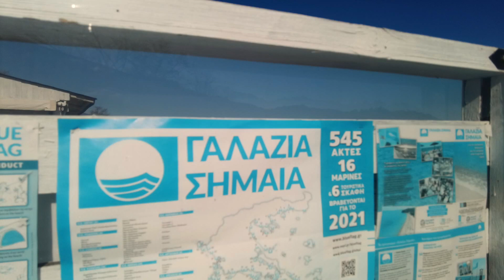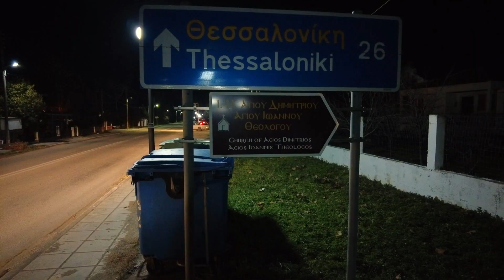Ολυμπιάδα Χαλκιδικής. Διανυκτέρευση στο λιμανάκι. / Olympiada, night stop in the campervan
Μία εκδρομή με το campervan στην χειμερινή Χαλκιδική! Ασπροβάλτα, Σταυρός, Ολυμπιάδα και νέα Ρόδα. Στην επιστροφή κάναμε μια στάση στους μύθους και στις Νυμφόπετρες. :)

An excursion with campervan in winter Halkidiki! Asprovalta, Stavros, Olympiada and nea Roda. On the way back we made a stop at the myths and the Nymphοpetres. :)